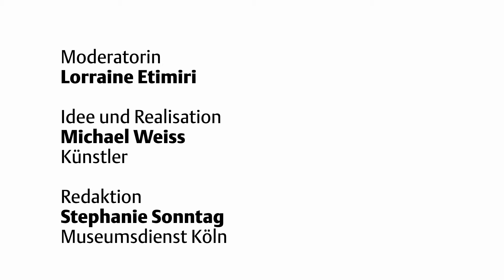Punkt für Punkt: Malen wie Paul Signac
Wie kommt man Punkt für Punkt zu einer besonderen Leuchtkraft in der Malerei? Paul Signac war darin ein Meister. Und die Punktmalerei wurde zu seinem Markenzeichen. Das Wallraf-Richartz-Museum & Fondation Corboud widmet ihm eine eigene Ausstellung und zeigt den Künstler auf Reisen, an Orte, die er – fasziniert vom Licht – auf der Leinwand festhielt.
Wir verraten Dir, worauf er geachtet hat und zeigen Dir, wie Du es selbst ausprobieren kannst: Mit geringem Aufwand und wenig Material kannst auch Du ein farbenfrohes Meisterwerk gestalten.

Dafür brauchst Du:
• Aquarellpapier (oder anderes, etwas dickeres Papier)
• Wasserfarben (Schulmalfarben)
• Pinsel Deiner Wahl (Borstenpinsel erleichtern das Punkten) oder Wattestäbchen (Q-Tips)
• Bleistift zum Vorzeichnen
• Küchenpapier zum Abwischen